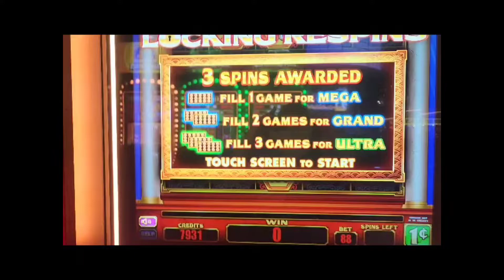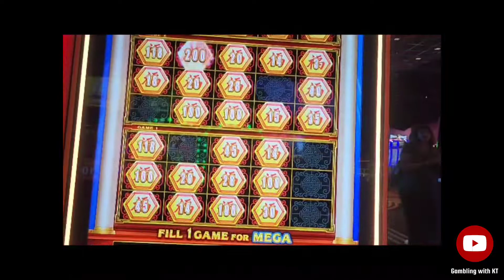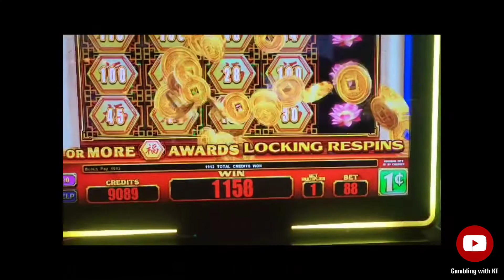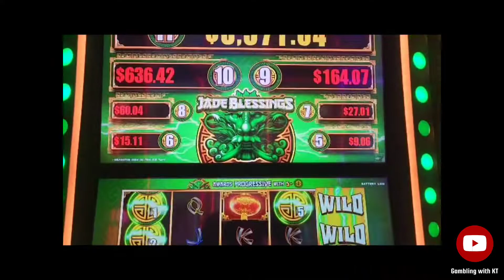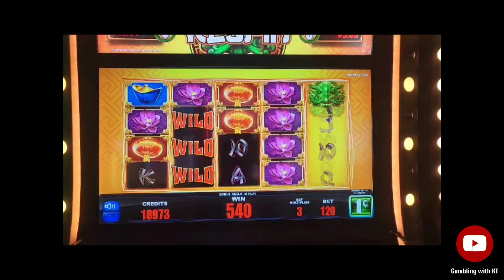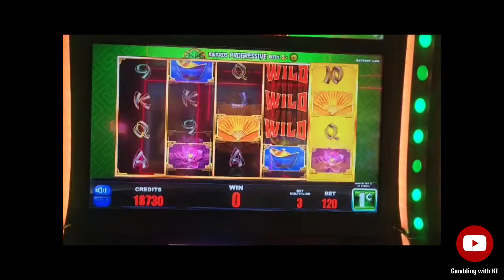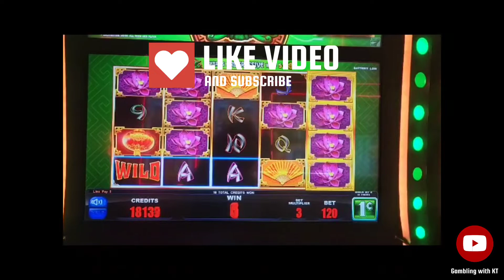Progressive Win‼️ ON Jade Blessing😇|WINSTAR CASINO 🎰